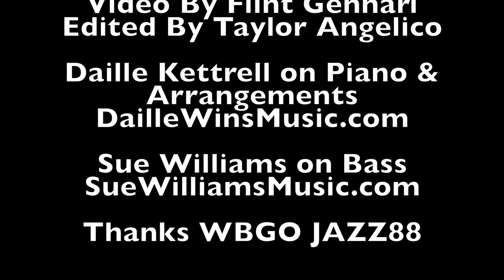''If I Fell For you''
WBGO JAZZ88 Gallery opening, March 2015
Daille Kettrell on piano & arrangements.
  Visit DailleWinsMusic.com
Sue Williams on bass.  Visit SueWilliamsMusic.com

Video by FLINT GENNARI  Edited by Taylor Angelico